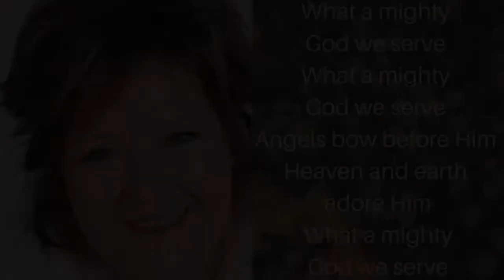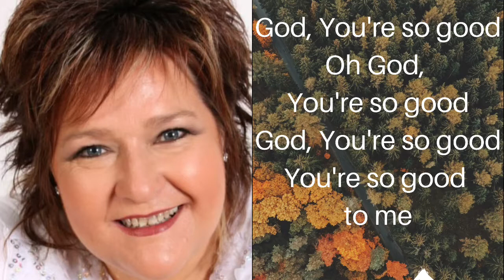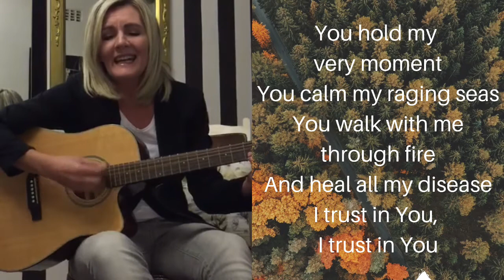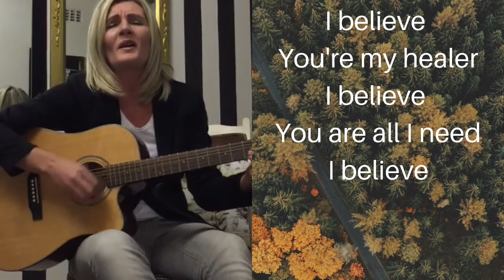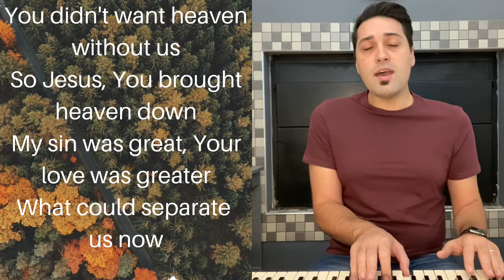Praise & Worship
Sondagaand - 03 Mei 2020